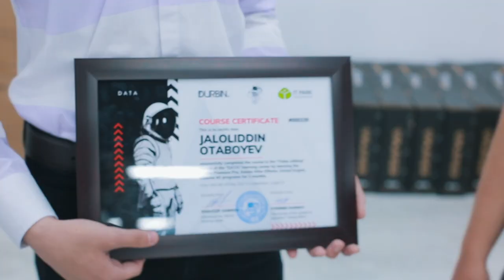💡 Bitiruvchilarimizning kurs davomida olgan taassurotlarini videodan bilib oling.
Kecha 8-may kuni 70 nafardan ortiq o'quvchilar "DATA" o'quv markazining kurslarini tugatganligi munosabati bilan sertifikat topshirish marosimi bo'lib o'tdi.